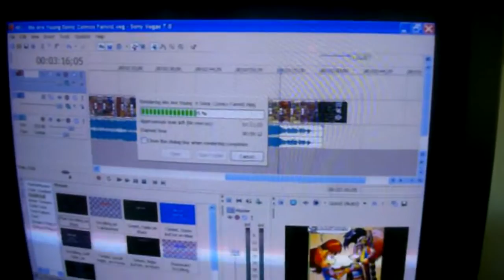One of My Fanvids in the Making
The rendering of my "We Are Young" Fanvid